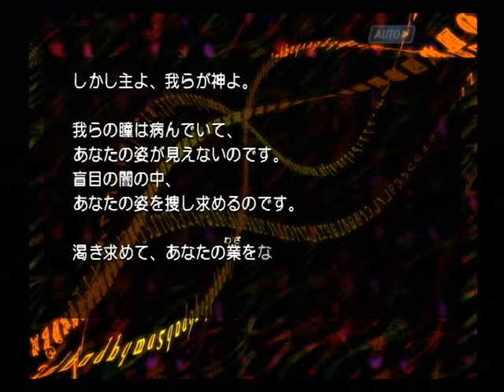【PS2】機神咆吼デモンベイン 初見プレイ Part２０ ～妾の断片はあくまで娘が持っている鏡の方！ 【スタートオンゲームズ】【スタゲー】【JAPAGE】